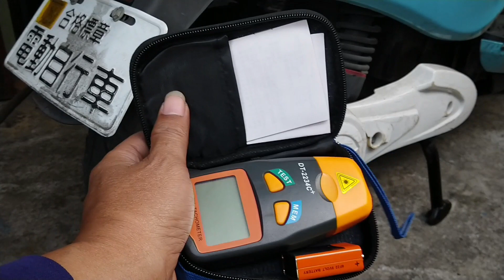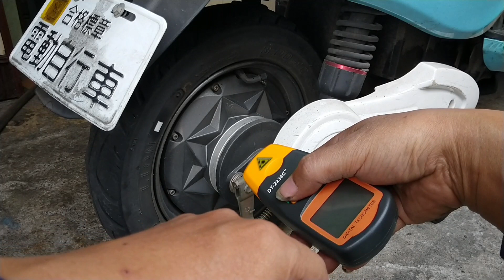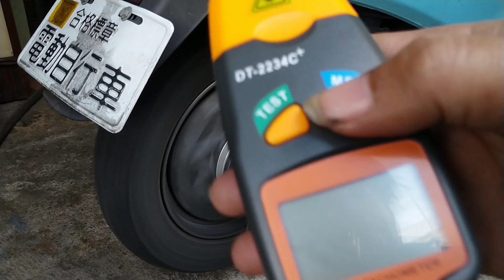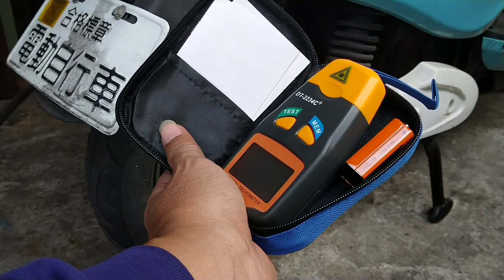微型電動二輪車驗車掛牌，最重要的檢查項目就要靠它了，不然你的電動自行車可能會驗不過。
有問題可以留言。微型電動二輪車驗車掛牌，最重要的檢查項目就要靠它了，不然你的電動自行車可能會驗不過。